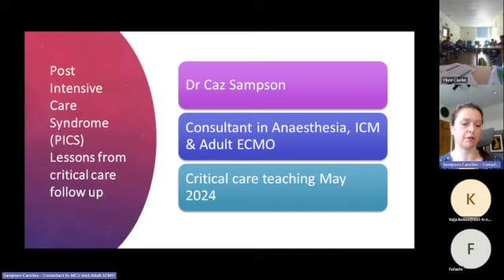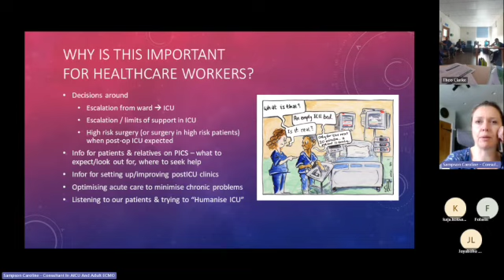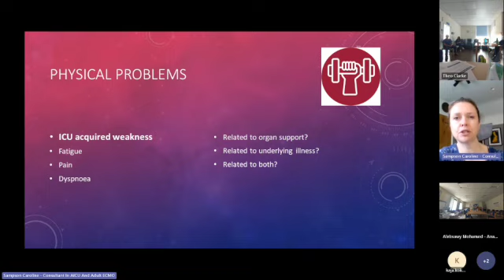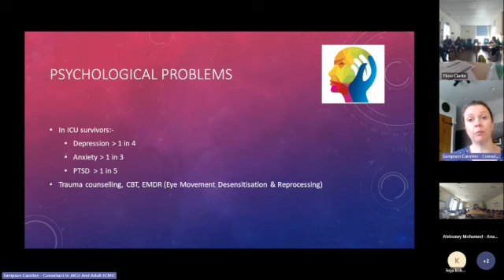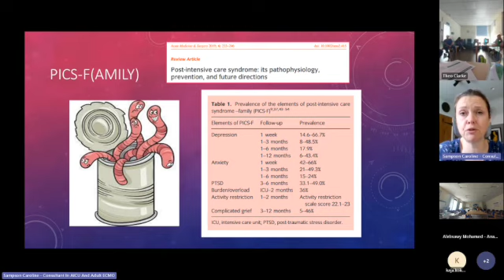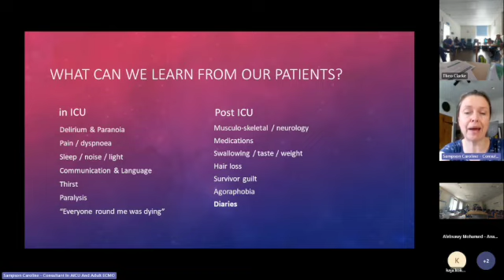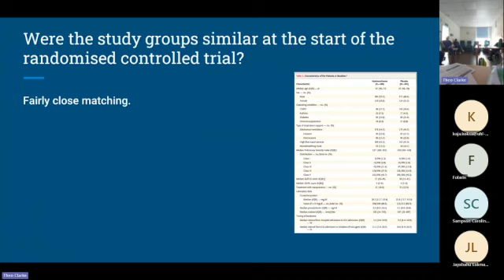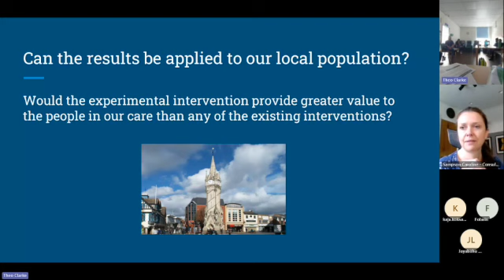Post-Intensive Care Syndrome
Teaching: on PICS and lessons from the ICU follow up clinic
Journal Club: CAPE-COD hydrocortisone in severe CAP (52.54)